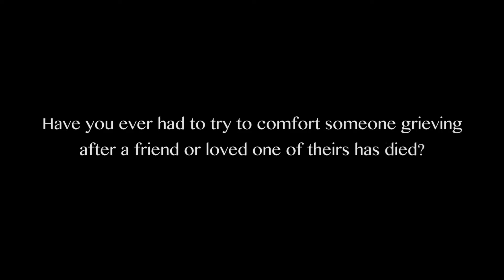Supporting a Grieving Friend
Real People, Real Stories...Ways to support a grieving friend